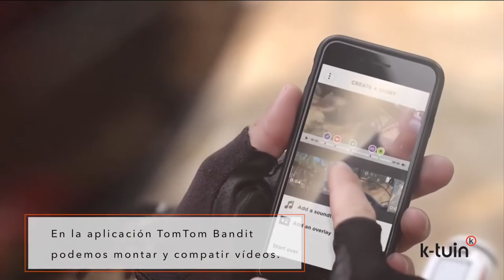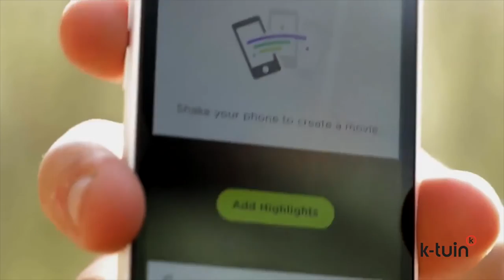TomTom Bandit cámara de acción